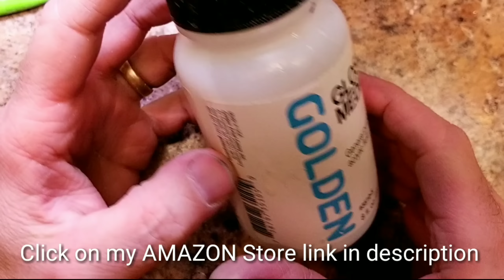How to make a Dog retainer by Szara Dental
You can customize any color after trimming pattern with very small burs.  Pick a pattern on line, print, attach and have some fun.  The possibilities are endless with this great product.